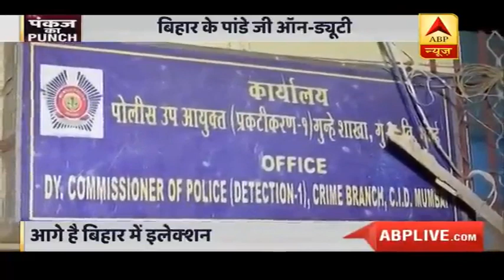Bihar के DGP पर Shivsena का आरोप...'Nitish की पार्टी से चुनाव लड़ना चाहते हैं' | Pankaj Ka Punch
Bihar के DGP Gupteshwar Pandey पर Shivsena का आरोप...'Nitish की पार्टी से चुनाव लड़ना चाहते हैं'